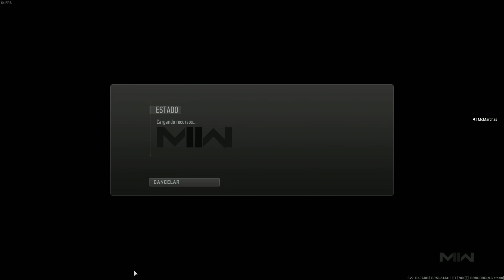✅Mi clase STB 556 (sin retroceso) + IMPERIUM (abate de una bala) - Warzone 2.0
Buenos días a todos, aquí os dejo mi clase actual con la que estoy jugando.

Echarle un vistazo y si os gusta coger los accesorios y ajustes.

0:00 Inicio
0:25 STB 556
2:59 Imperium